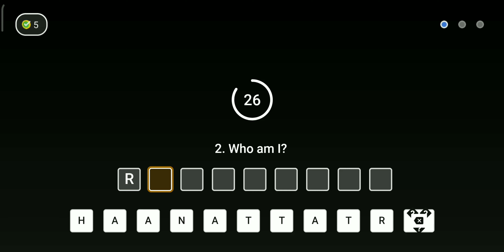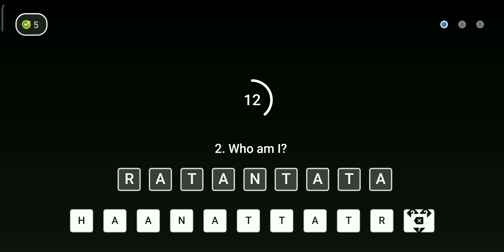Flipkart Khel Paheliyon Ka Play and Win Mivi Bluetooth Headset - 28 June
Hello Friends aaj ke iss video mein maine yeh bataya hai ki kiase hum Free main Mivi Bluetooth Headset jeet sakte hai.

flipkart khel paheliyon ka quiz answers today, khel paheliyon ka episode 27,
khel paheliyon ka 28 june,